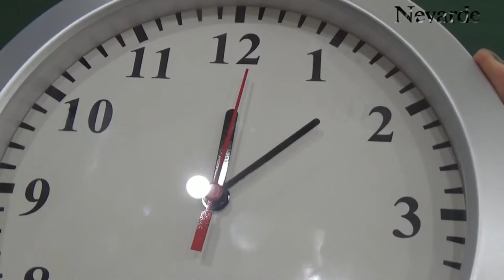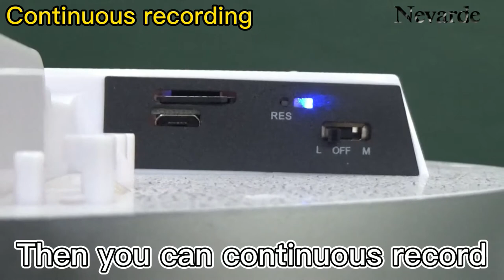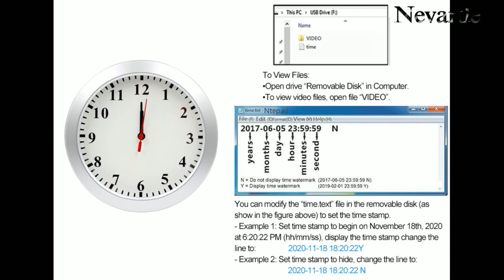How To Use HM20 Wall Clock Camera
The camera can be purchased on Amazon

- Spy Camera Design, a 2-in-1 wall clock and surveillance camera, no one will find it’s a video camera and pay attention to it.
- 1080P HD, videos recorded by the hidden camera  in clear video, giving you a clear view of your home,office,warehouse.
- Motion Detection, when motion is detected, the video camera will automatically record video, help save memory space.
- Easy to Operate, no software needs to install, one-click operation.Simply insert the SD card, power it on. Super easy to use!
- Long Time Recording, it supports max 128GB memory card, rechargeable battery attached and loop recording.